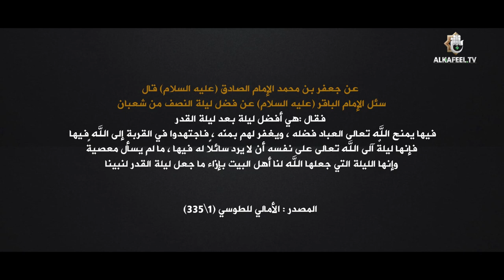حرمة الزيارة الشعبانية